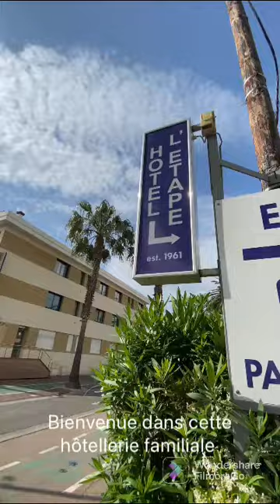L'Etape, hôtellerie familiale à Villeneuve-Loubet - Côte d'Azur France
[ BIEN SE LOGER SUR LA CÔTE D'AZUR ]
Bienvenue à l’Etape, hôtellerie familiale depuis plus de 60 ans ! Nous avons sélectionné pour vous une location aménagée avec terrasse. Cet appart-hôtel vous réserve un accueil charmant avec ses studios totalement rénovés au calme…

☎️ L’Etape - 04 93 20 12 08
➡️ 204 Bd Tabarly ( Bord de mer )

On aime nos hébergements et on vous les conseille !!!